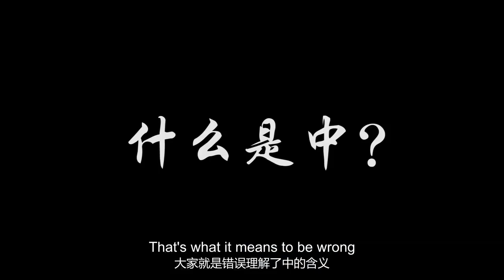yangchengfu senior's picture